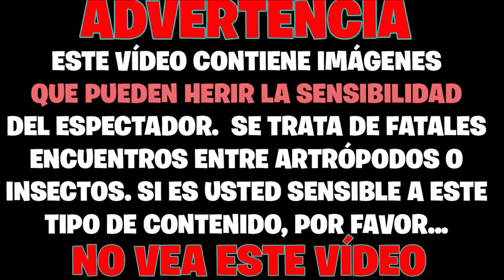MINI BATALLA REAL DE BICHOS - EL ÚLTIMO EN PIE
Este vídeo ya existe en el canal, ha sido considerablemente mejorado en cuando a calidad se refiere, y he incluido algunos comentarios nuevos.
 Hacer un torneo con bichos no es nada fácil. Se necesita mucho tiempo y paciencia. No creo que nadie más se atreva a hacer un vídeo como este. He dedicado al menos unas 17 o 18 horas para crearlo y finalmente el resultado no defrauda.
 Son varios los participantes: Tres hormigas Camponotus, una chinche asesina (Platymeris biguttatus), una cucaracha runner, una tijereta macho y finalmente, un escorpión Buthus. De todos ellos solo uno quedará vivo.

Fondo musical:
Tokio Gore Police OST (Película japonesa)

###¡Atención! Este vídeo se ha creado principalmente con ámbito científico, dirigido a las personas que estudian las ciencias correspondientes dentro de las numerosas ramas de la zoología, como por ejemplo: la entomología.###